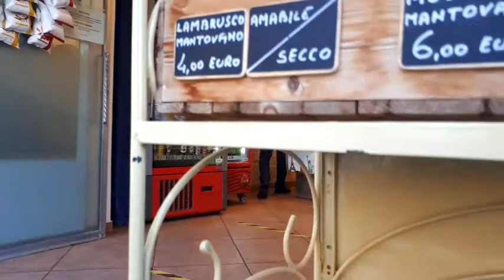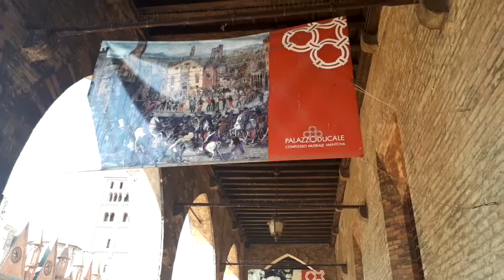¿Qué hay en Mantua?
En este video exploramos una nueva ciudad al norte de Italia
Aquí el enlace al video LA CIUDAD DE ORAZIO Y SU CARPE DIEM